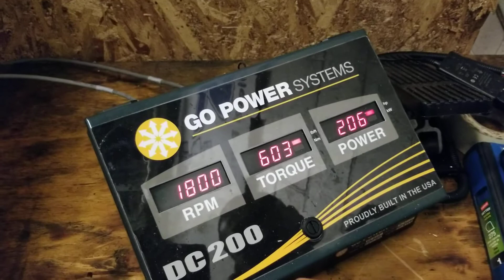Indianadiesel.com dyno run in on Detroit 6V53